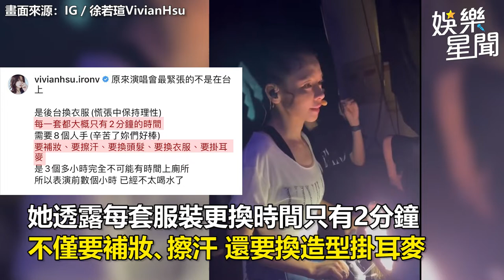徐若瑄更衣片流出！上衣一脫炸出傲人春光 47歲狀態驚人｜娛樂星聞